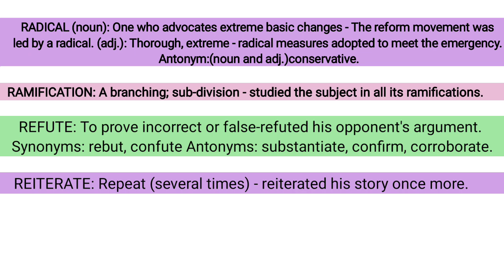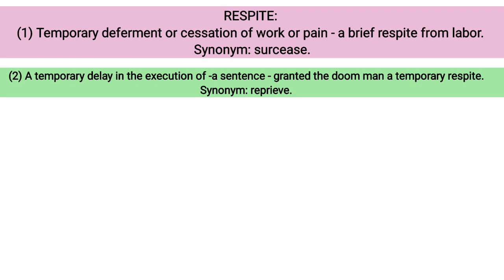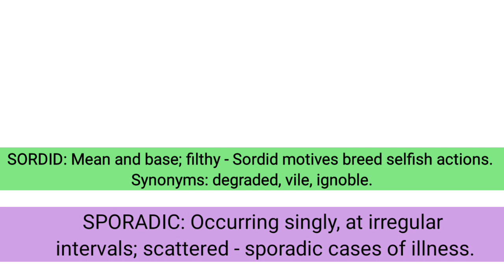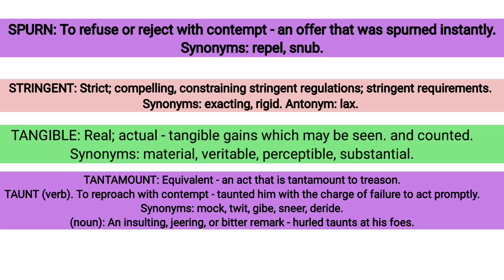How to Learn IELTS common synonym words Fast/how learn ielts reading synonymwords/part-5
If you enrich your vocabulary. you should learn unknown & uncommon words daily.

How to learn synonymous words//vocabulary শিখার এটাই নিময় নিয়মিত দেখা।

How to learn Synonyms words with
bangla meaning/IELTS Vocabulary/Synonym.

Learn 200 HELPFUL Synonym Words
in English To Strengthen Your English Vocabulary.

What to say when the interviewer asked
Do you have any questions for me || Int...

How to solve Synonym and Antonym.

How to learn synonymous words//vocabulary শিখার এটাই নিময় নিয়মিত দেখা।Words